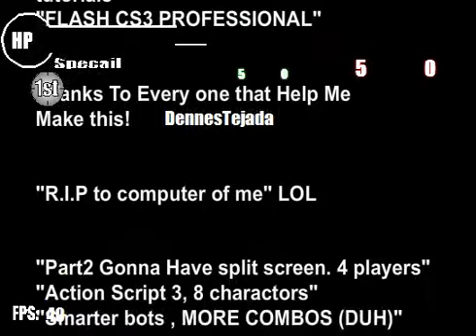Combat Tournament Normal - Final Fight